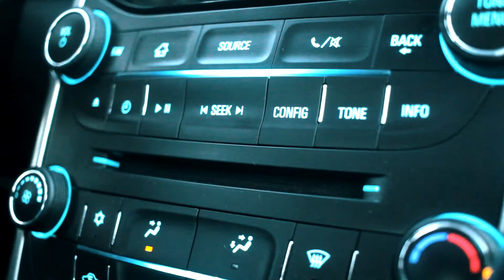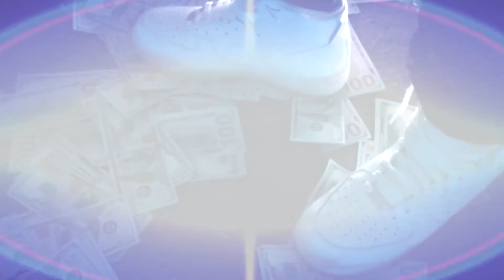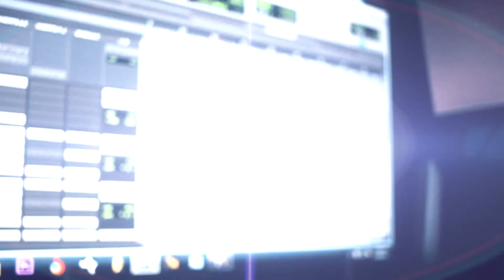Broski | Rover Remix | Music Video (shot by Boogie Live Visions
Broski x Rover Remix